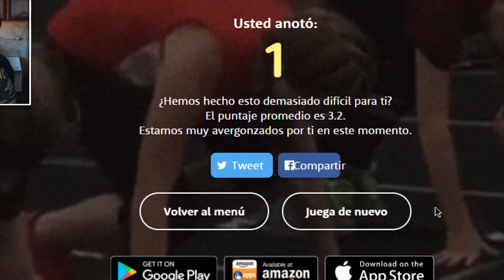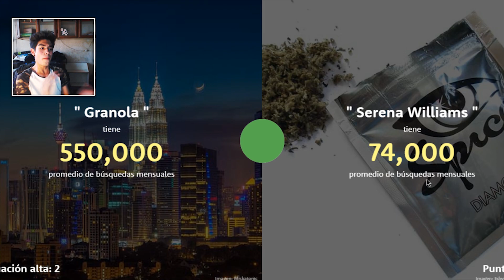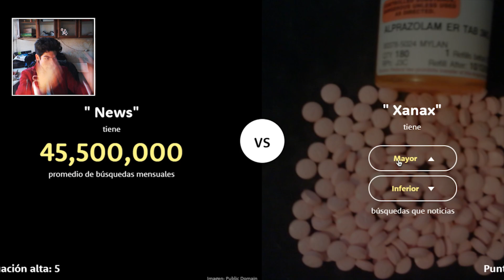EL SECRETO DE ESTOS FAMOSOS...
HOLA COMO ESTÁS?